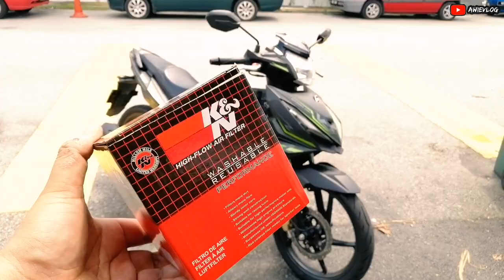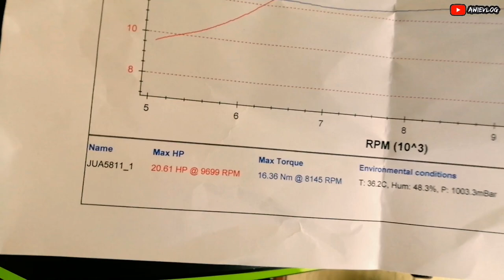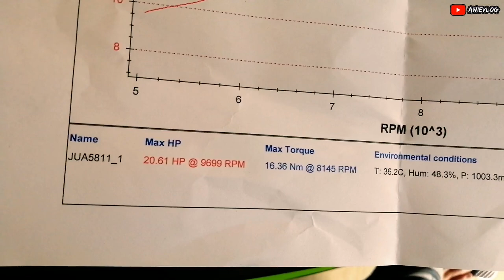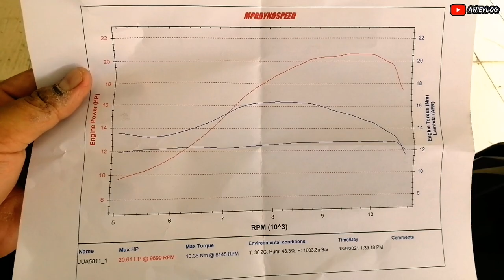SYM VF3i LE Stage 1 Complete 🔥| Part 3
Terima Kasih Kerana jenguk ke Channel aku🔥🔥
Stay Support & Jangan lupa

Ade iklan jangan skip 😂😆

aku doakan korang sihat & dimurahkan rezeki 🤝